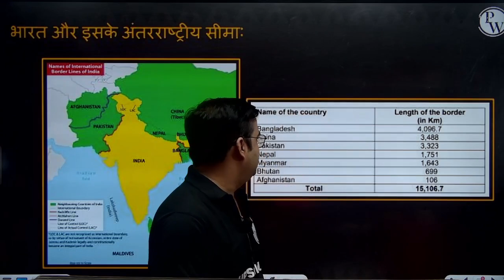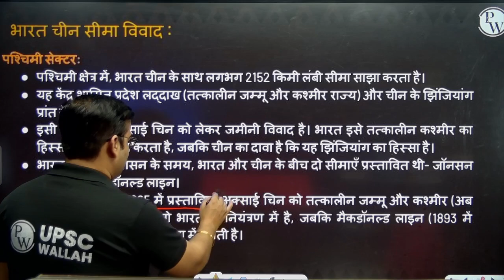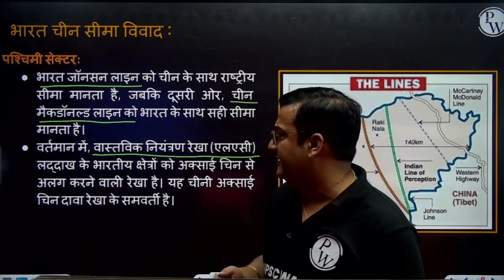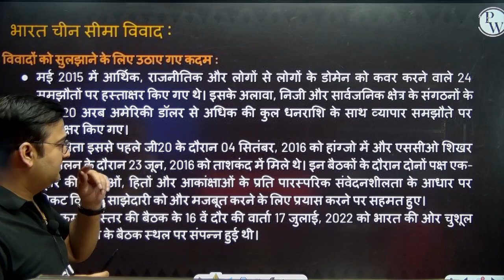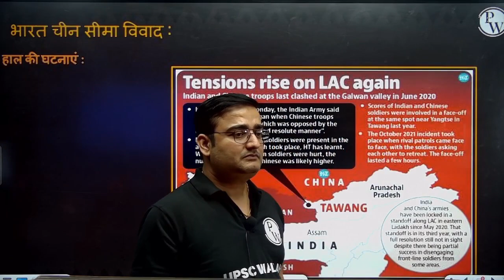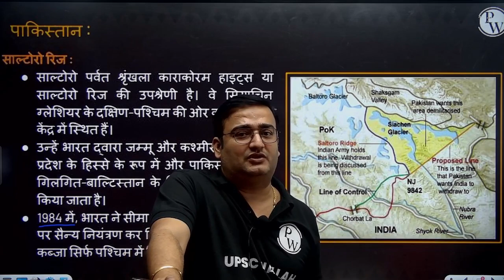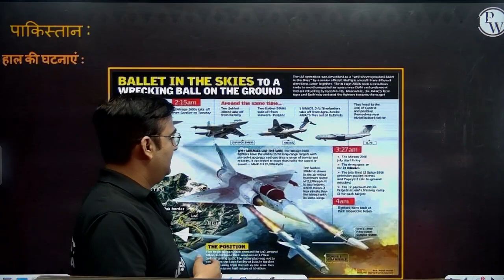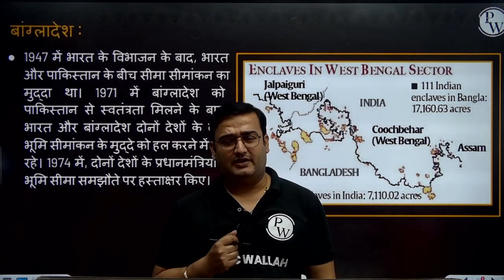भारत और उसके विवादित क्षेत्र | India & It's Disputed Territories in 1 Video! | UPSC Wallah Hindi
बैच की पेशकश:
1. यह बैच UPSC 2024 के लिए एक पूर्ण फाउंडेशन कोर्स है
2. UPSC CSE 2024 की तैयारी कर रहे उम्मीदवारों के लिए यह 17 महीने का लाइव क्लास कोर्स होगा
3. भारत में सर्वश्रेष्ठ संकायों द्वारा लाइव व्याख्यान।
4. कक्षाओं में Prelims, MCQ, Mains Focus प्रश्नों पर चर्चा की जाएगी।
5. इस बैच के साथ एक Free CSAT बैच प्रदान किया जाएगा।
6. अलग Paid Optional Batch उपलब्ध हैं।
7. संदेह इंजन- हम उद्योग में सर्वश्रेष्ठ संकाय के साथ संदेह इंजन सुविधाएं प्रदान करते हैं।
8. दैनिक व्याख्यान के साथ DPP प्रदान किए जाएंगे।
9. परीक्षा साप्ताहिक आधार पर आयोजित की जाएगी।
10. प्रत्येक व्याख्यान के बाद 10 बहुविकल्पी प्रश्न और मुख्य परीक्षा के लिए एक Model उत्तर।

Batch Offerings:
- UPSC CSE उम्मीदवारों के लिए डिज़ाइन किया गया एक विस्तृत और व्यापक पाठ्यक्रम।
- भारत के उच्च योग्य और अनुभवी संकायों द्वारा लाइव व्याख्यान।
- व्याख्यान हिंग्लिश भाषा में दिया जाएगा।
- क्लास पीपीटी पीडब्लू ऐप पर उपलब्ध होंगे।
- व्यापक अध्ययन सामग्री।
- पीवाईक्यू विश्लेषण।
- टेस्ट सीरीज और उत्तर लेखन कार्यक्रम।
- साप्ताहिक संदेह सत्र।

- A Detailed and Comprehensive Course designed for UPSC CSE Aspirants.
- Class PPTs will be available on PW App.
- Comprehensive study material.
- PYQ Analysis.
- Test Series and Answer Writing Program.
- Weekly Doubt Sessions.